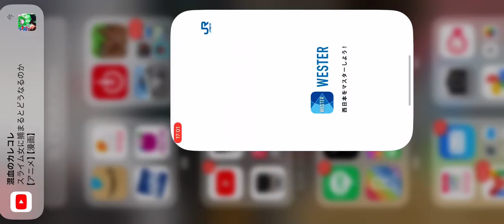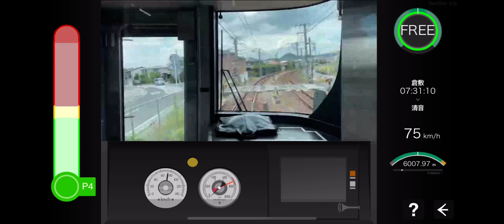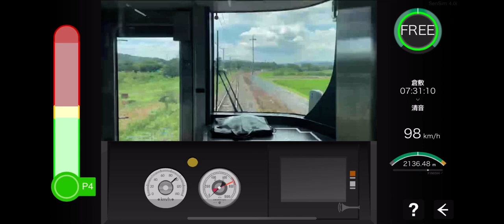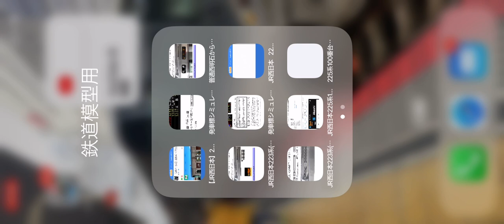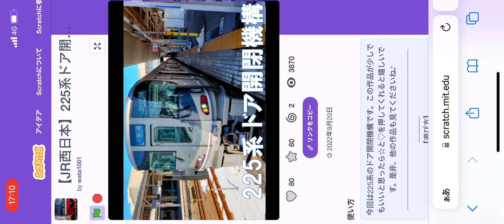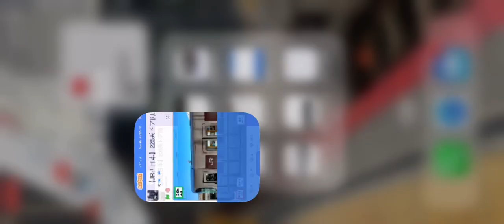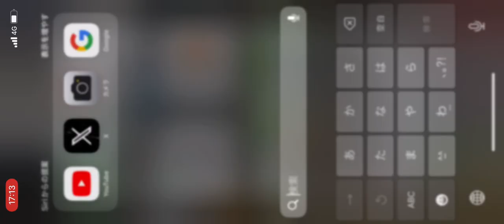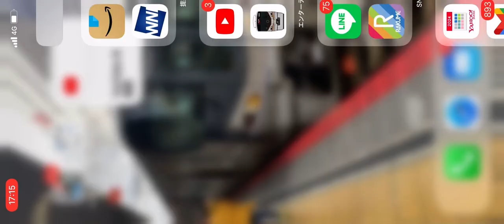227系500番台Urara普通電車運転ゲームなど！ 225系100番台のドア開け閉め、ドアチャイム、 琵琶湖線接近放送などの動画です！いろいろと調べてます！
227系500番台運転ゲーム！